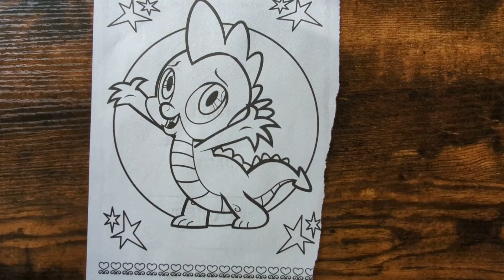Giving Spike a Good Coloring, Episode 1 - First Timer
He is Twilight Sparkle's best friend and number one assistant. He has the ability to magically deliver scrolls to and from Princess Celestia with his fire breath, which features in many episodes, as does his crush on Rarity.